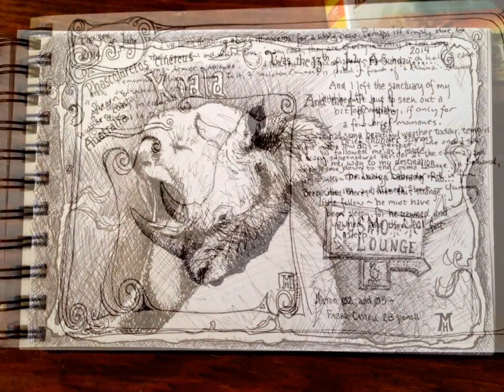Copy of The Art of Mark R. Hansen